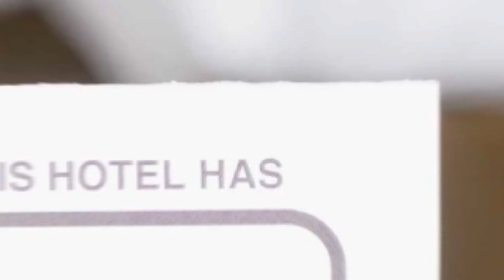Pensiunea Bella hotel review | Hotels in Arad | Romanian Hotels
Pensiunea Bella hotel video review. Hotels in Arad, european 3 stars hotels.